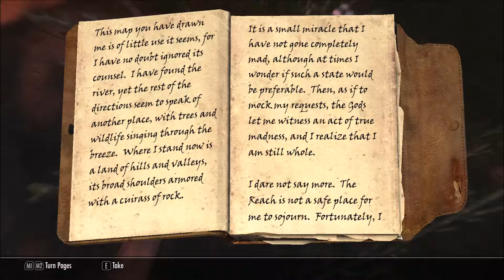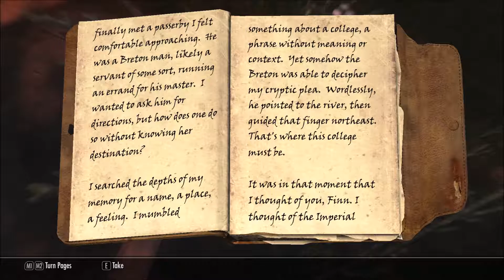Khajiit Let's Play Skyrim Part 6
My Khajiit let's play of Skyrim

1) A Better Body Scale For Khajiit and Argonian Male
2) A Matter of Time
3) Alternate Start
4) Animated Enchantments Overhaul
5) Apachiskyhair(v1.6, Female, Male)
6) Auto unequip ammo
7) Avelyn ir Elisif
8) Beards
9) Better Dialogue Controls
10) Better Messagebox Controls
11) Better Vampires
12) Bijin NPCs
13) Bijin Warmaidens
14) Bijin Wives
15) Blowing in the wind
16) Book Covers of Skyrim
17) Breezehome Fully Upgradable
18) Brows
19) BVFE- Better Vampire Fangs and Glowing Eyes
20) Campfire-complete camping system
21) Clothing and Clutter Fixes, aslo patches for RS children and interesting NPCs
22) Designs of the Nords
23) Dvine Talos Statue Hd 2k and 4k
24) DVA Dynamic Vampire Appearance
25) Enhanced Blood Textures
26) Extended UI
27) Falskaar
28) Follower Commentary Overhaul FCO
29) Footprints
30) Frostfall
31) Fuz Ro Doh
32) Hold Border Banners
33) Immersive HUD- IHUD
34) Immersive Sounds Compendium
35) Improved Closeface Helms
36) Interesting NPCs
37) Khajiit Speak- Complete Overhaul and patch for interesting NPCs
38) Leanwolf’s Better Shaped Weapons
39) Moonpath to Elsweyr
40) Morehud
41) Predator Vision
42) Proper Torch Wield
43) Quick Light
44) Quick Loot
45) Racemenu
46) Real Ice
47) Realistic Ragdolls and Force
48) Relationship Dialogue Overhaul and USLEEP Patch
49) Reshaped Ebony
50) RS Children Overhaul
51) Safety Load
52) SC- Khajiit Improvement
53) Seranaholic
54) Skyfalls +Skymills
55) Skyrim Realistic Archery
56) Skysight Skins
57) SkyUI
58) Static Mesh Improvement Mod
59) Superior Lore friendly Hair
60) Undeath
61) Unofficial Patch- all of them!
62) Upgraded Weapons and Armors for Enemies
63) Valerica
64) Vivid Weathers
65) Weapons and Armor Fixes remade
66) Wet and Cold
67) White Phial Replacer
68) Wildcat combat of Skyrim
69) Wonders of Weather
70) Wyrmstooth
71) Tetrachromic ENB
72) SkSE